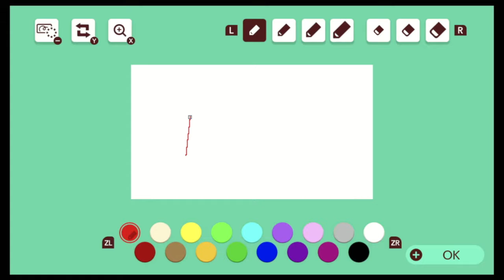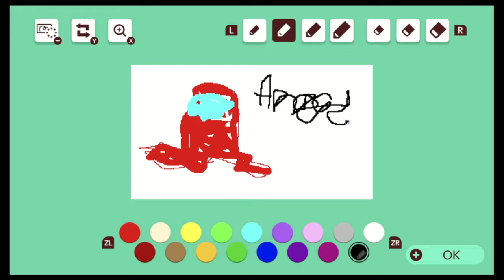Bigbipper Amogus World | Mario Maker 2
Among Us man is here somewhere I swear. join us on our mario maker 2 journey through bigbipper’s super world on the nintendo switch. we might solve these hard puzzles